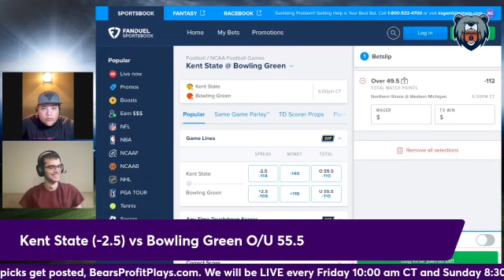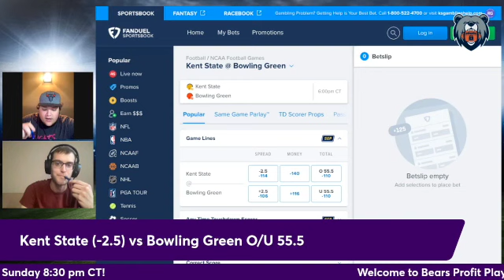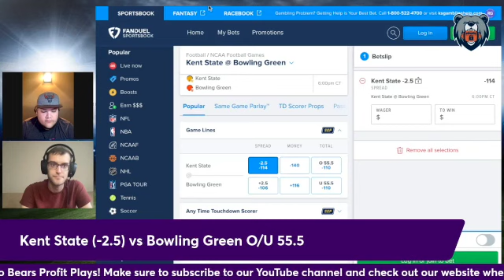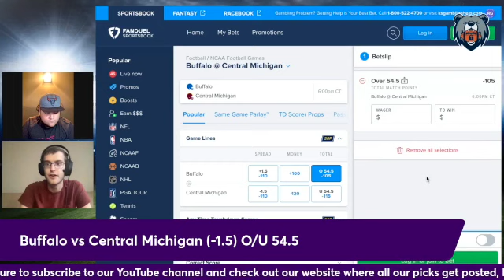Wednesday College Football MACtion Picks, Predictions, and Player Props | November 9th, 2022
Bearcubman and Trey Trends break down the Wednesday MACtion slate and give our their picks, prediction, best bet and player props for the games!